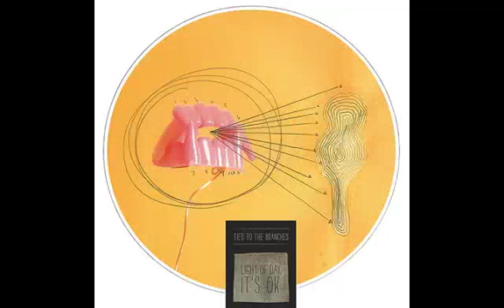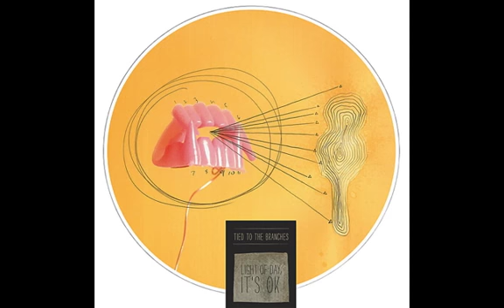Tied to the Branches - Backwards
From the album "Light of Day, It's Ok"